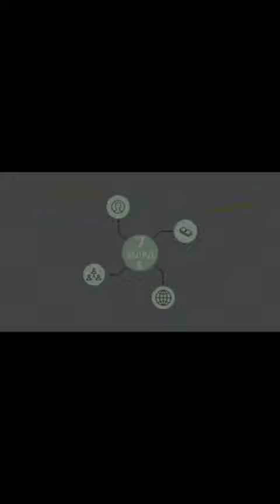Наглядный пример воровства Аблязова